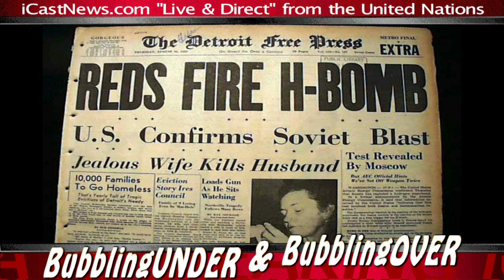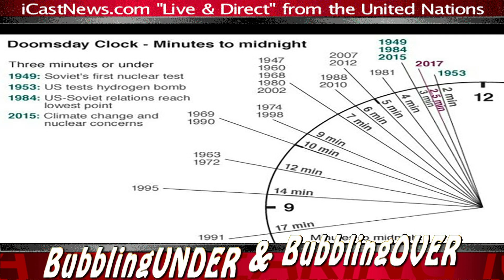DOOMSDAY CLOCK 03